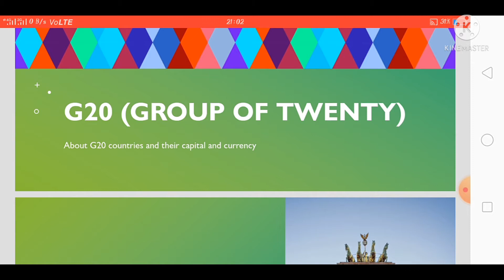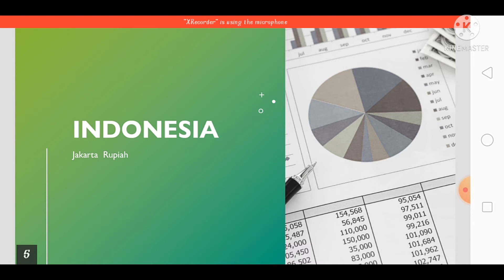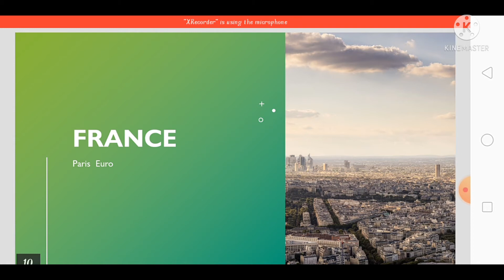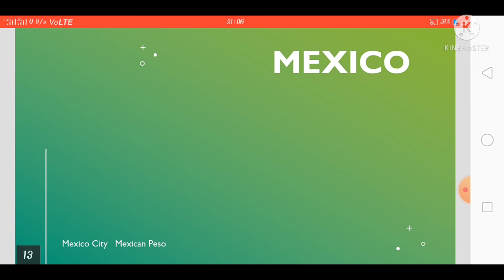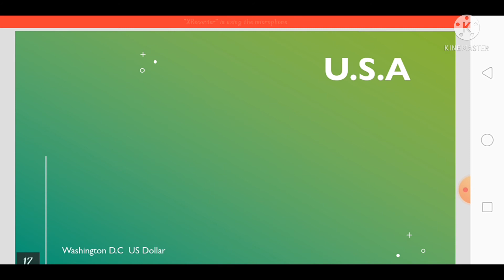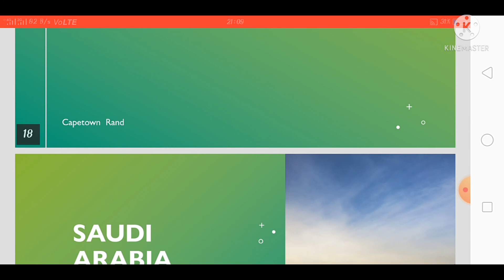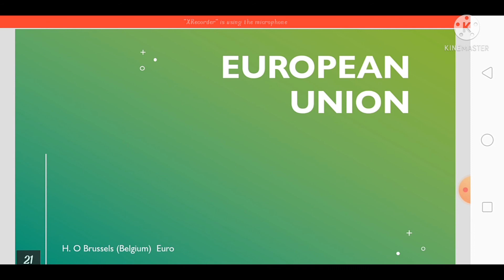G20 About G20 countries and their capital and currency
About G20 countries and their capital and currency